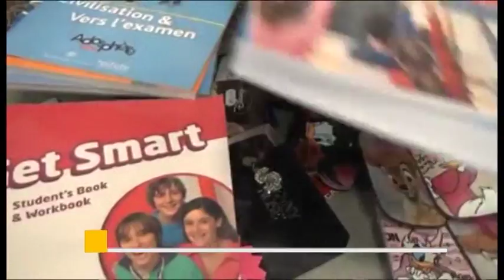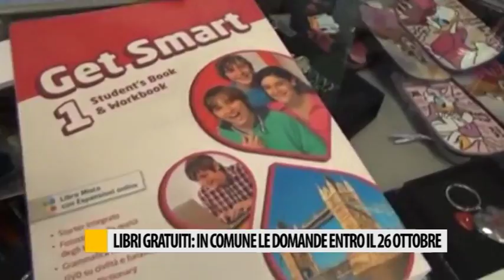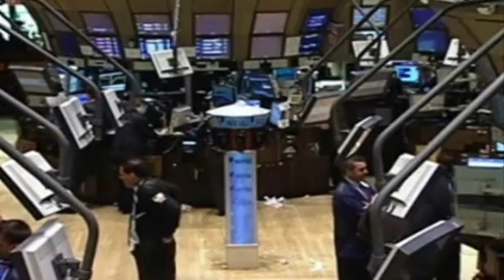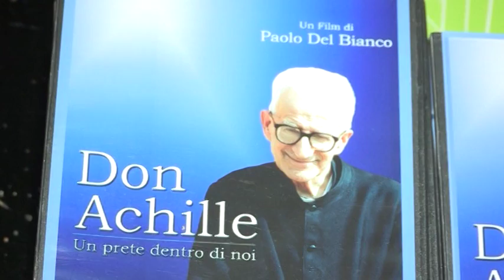Occhio alla NOTIZIA 11/10/2016